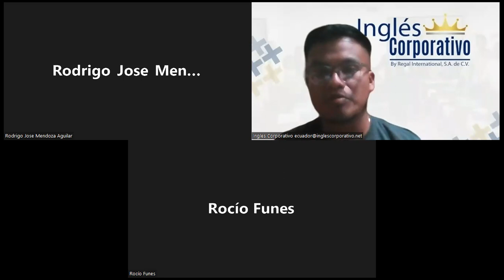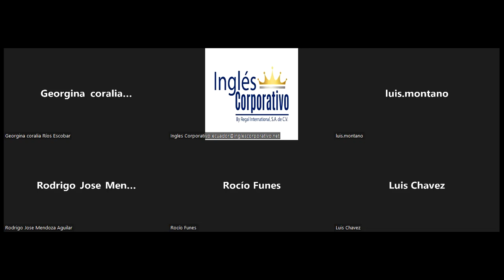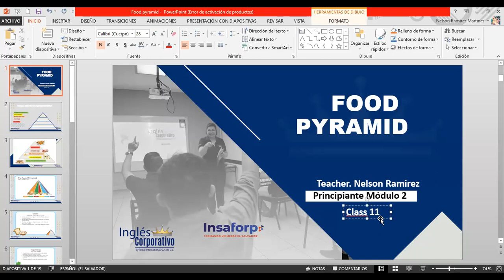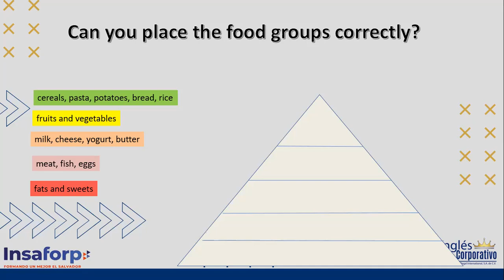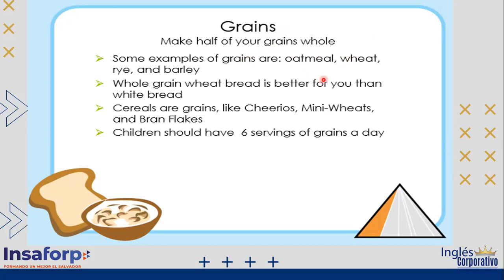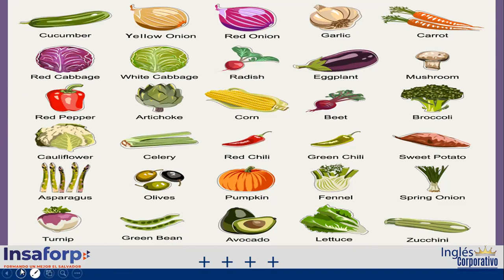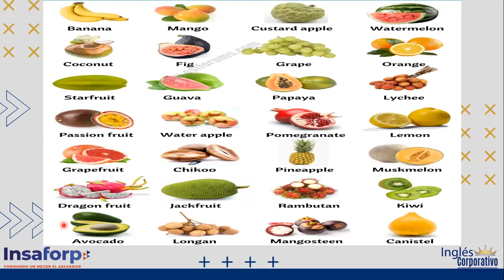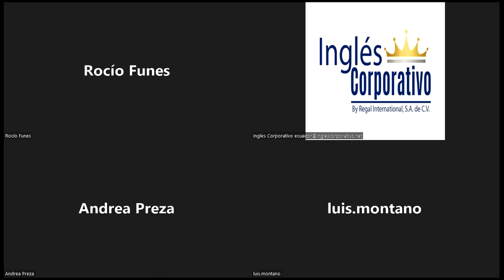Inglés Corporativo-26-10-2022- "FOOD PYRAMID (FRUITS & VEGETABLES)"